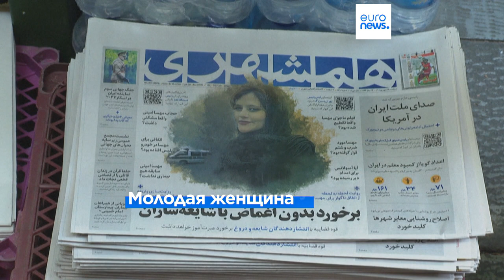"Женщина, жизнь, свобода": годовщина протестов в Иране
Год назавд в Иране начались протесты против теократического режима. Толчком стала смерть Махсы Амини, задержанной полицией нравов. Режим жестоко расправился с манифестантами. В преддверии годовщины гибели Махсы Амини власти усилили присутствие полиции на улицах.